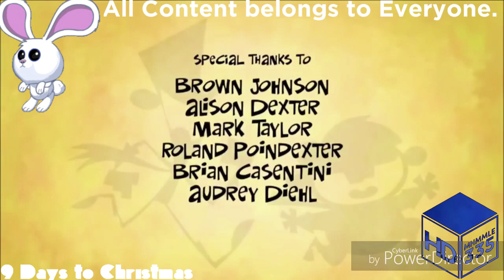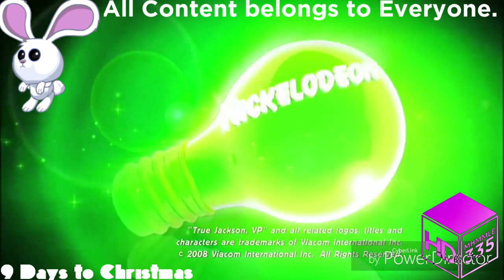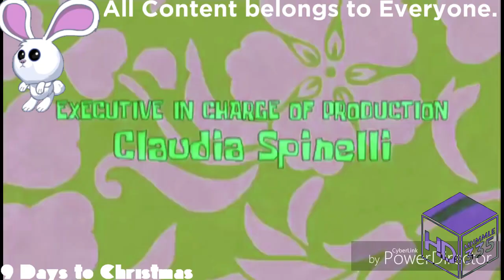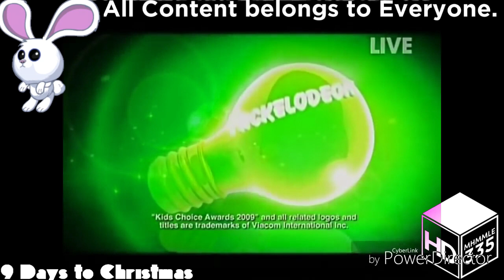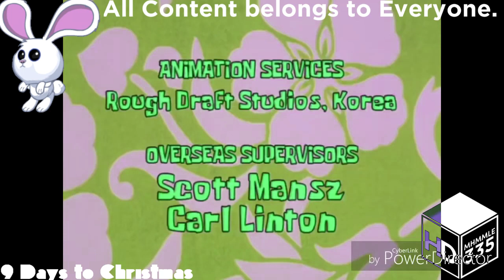(REQUESTED) Green Lowers Ultimate Nickelodeon Lightbulb Collection